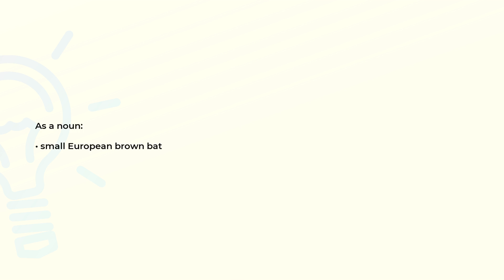What is the meaning of the word PIPISTRELLE?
Definition and spelling of the word PIPISTRELLE.

(00:00) Intro
(00:08) As a noun
(00:15) Spelling

As a noun (00:08):
• small European brown bat